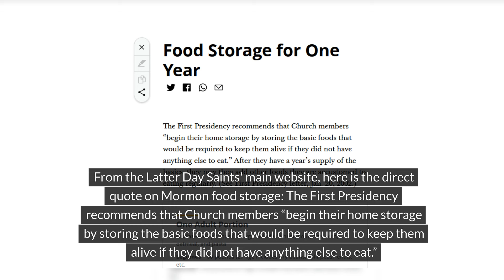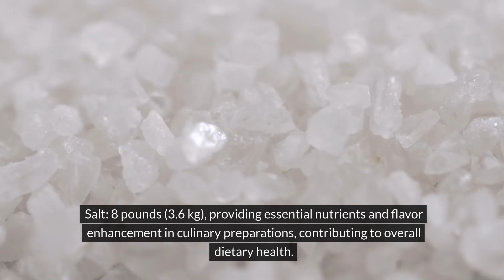WHAT DO THE MORMONS STOCKPILE FOR SHTF?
Curious about what the Mormons stockpile for SHTF scenarios? Find out in this video about why the Mormons prep and what they keep in their food stockpile for emergencies. If you're a prepper or interested in SHTF scenarios, this video is for you!

I have put together top rated products in every category on Amazon for your prepping and emergency preparedness needs! Categories include: solar, lighting, generators, tactical gear, gardening, and much more!

Even if you don’t buy one of my picks , I will still get a portion of any purchase from Amazon within 24 hours of you clicking the link, and your price doesn’t change!  Simply by shopping, you can help me, and I appreciate it more than you know.

🌟🌟🌟Check these websites our for more great products! 🌟🌟🌟

⭐Visit my YOUTUBE Community page for daily quizzes, educational material on survival, current news and funny posts.